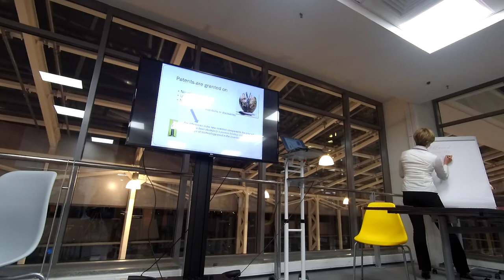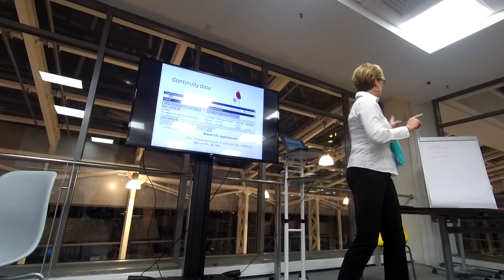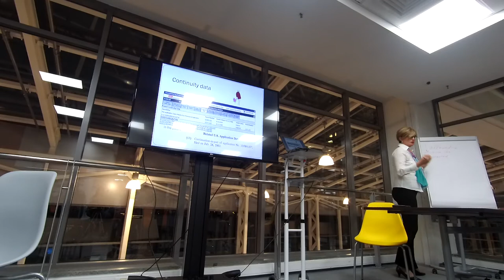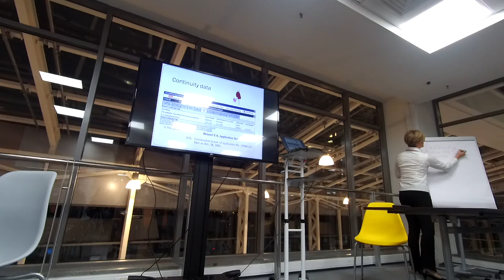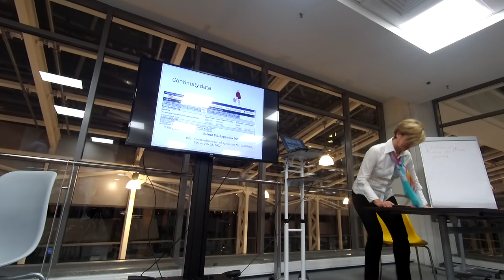Защита прав на объекты интеллектуальной собственности в США и Европе №3